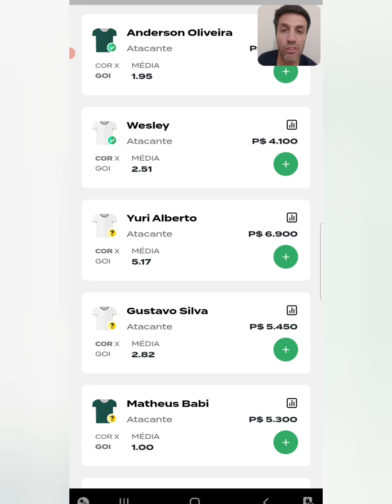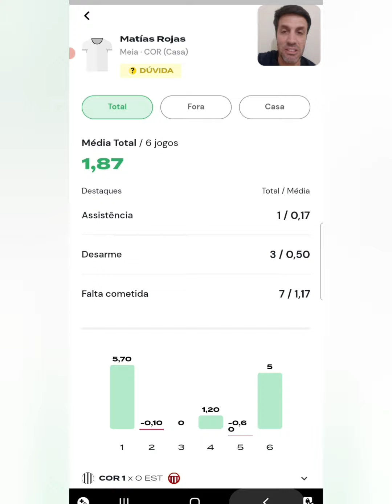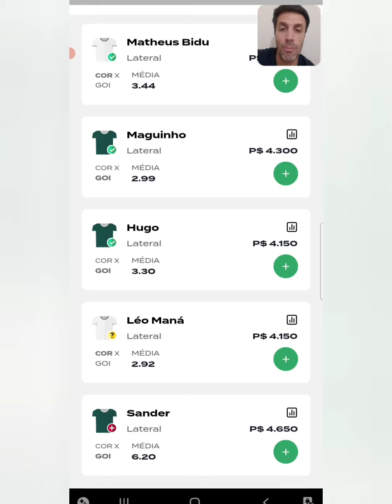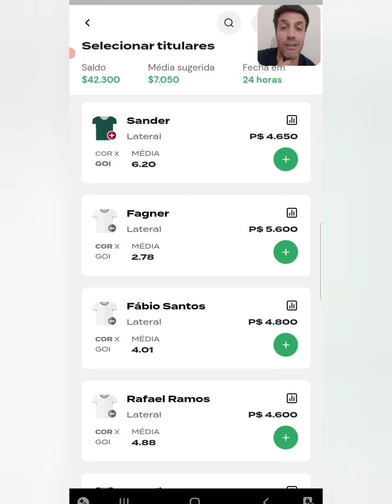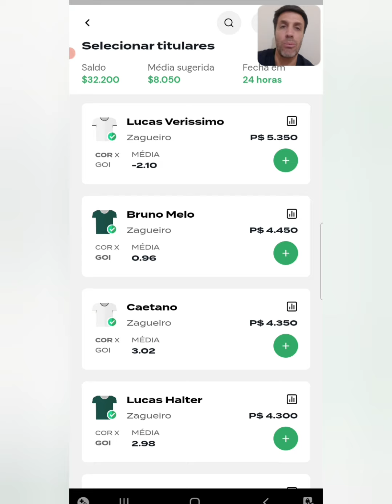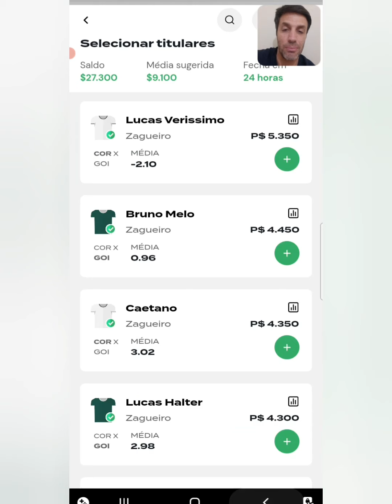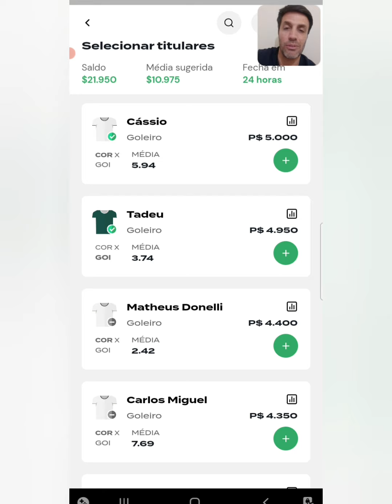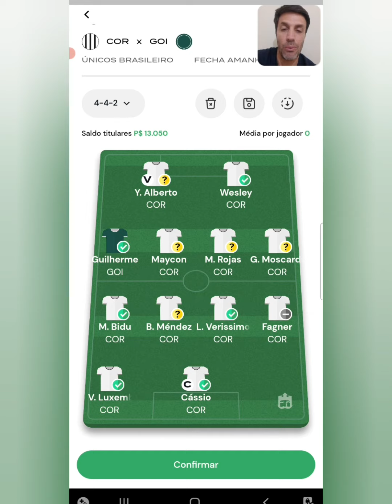REI DO PITACO | DICAS DO BRASILEIRÃO - CORINTHIANS X GOIÁS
Corinthians x Goiás